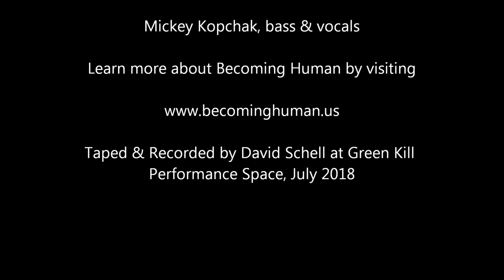Sharp Knives (composed by Mickey Kopchak)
Recorded at Green Kill Performance Space, July 2018